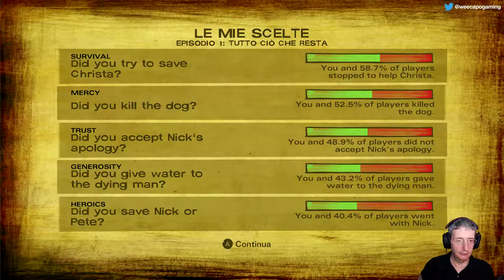The Walking Dead: Season Two (PC) - ITA Ep03 - A pesca con Nick il genio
Continuo la rassegna dedicata a tutti i 'The Walking Dead' della Telltale Games (in versione PC) in vista dell'arrivo della Stagione Finale. Clicca su 'MOSTRA ALTRO' per leggere maggiori dettagli.

Episodi coperti: Finiamo il 1° ed iniziamo il 2°.

Piattaforma: PC.
Impostazione grafica: La massima possibile.
Livello di difficoltà: Non esiste livello di difficoltà.
Sorgente: Diretta Live dal mio canale di twitch.tv
Modalità di gioco: Giocato alla cieca (blind).